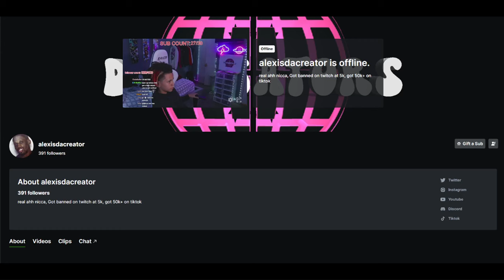I went to a local basketball game and this is what happened (MUST WATCH)